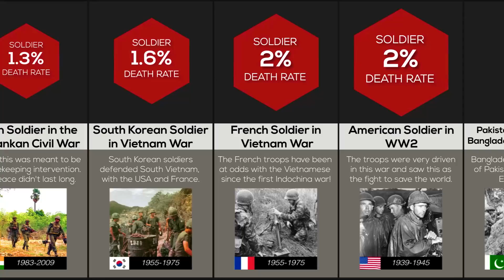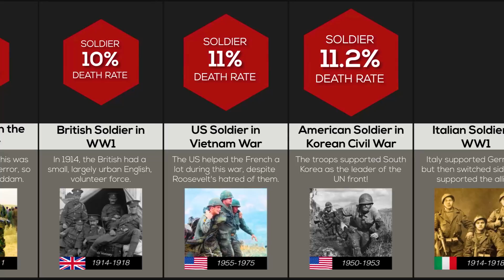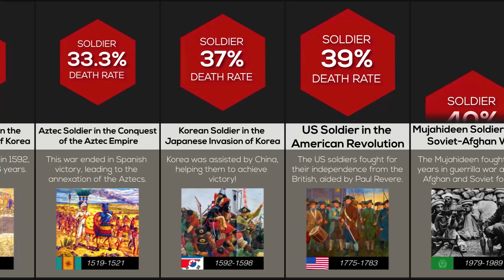Comparison: Soldier Death Rate in Wars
Ever wondered what the odds of surviving history's biggest battles? From WW2 to civil conflicts here are the fatality rates of the average soldier.